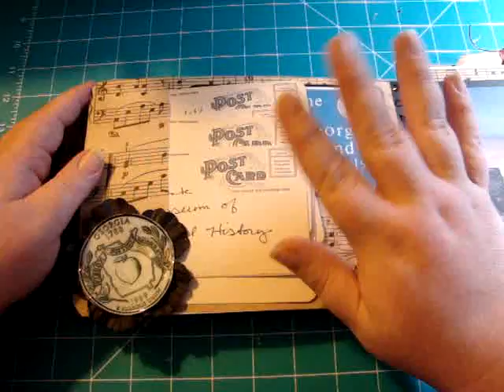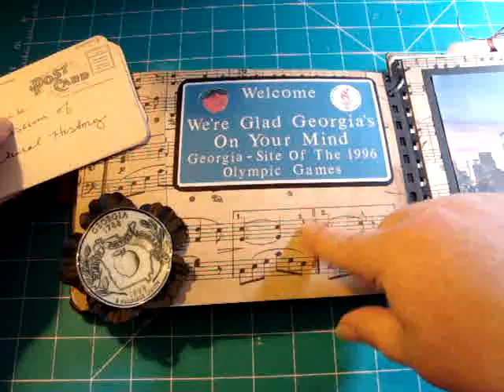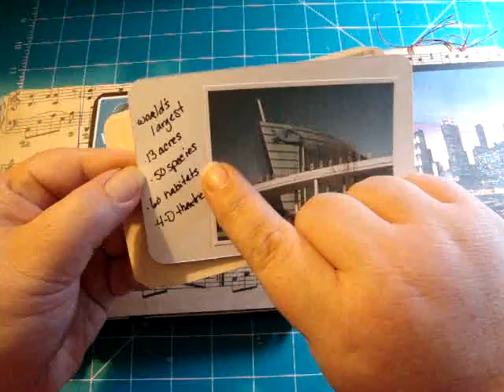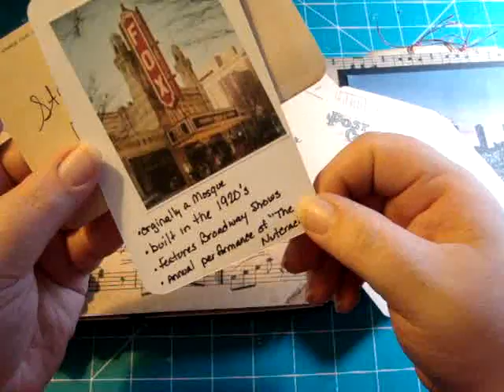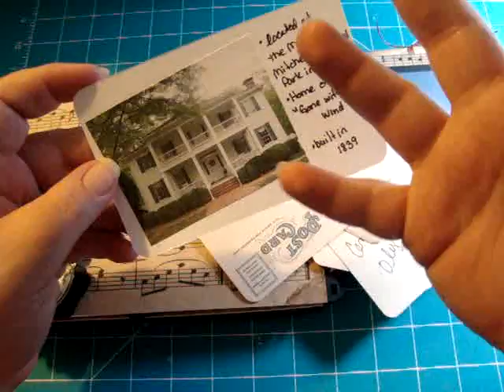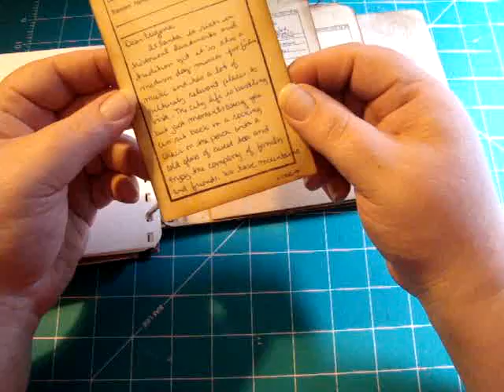My Entry in Lugene's Travelogue-Team Regina